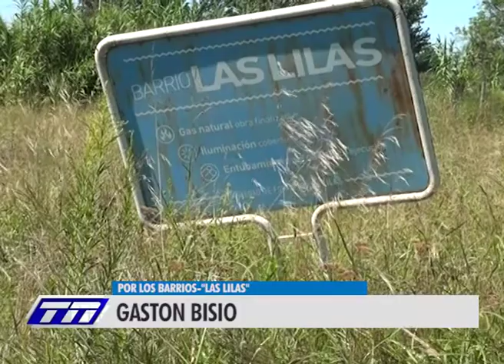POR LOS BARRIOS-LAS LILAS (3)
GASTON BISIO